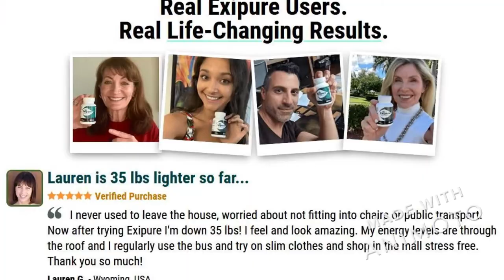Exipure España Opiniones- Funciona, Estafa, Precio & Funciona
Exipure España No es obligatorio seguirlo, pero el proceso de desintoxicación limpia el cuerpo de todos los compuestos no deseados, lo que facilita alcanzar el peso objetivo. Incluye l. A. Lista de ingredientes para las 20 recetas de tés de desintoxicación que se. Official Web